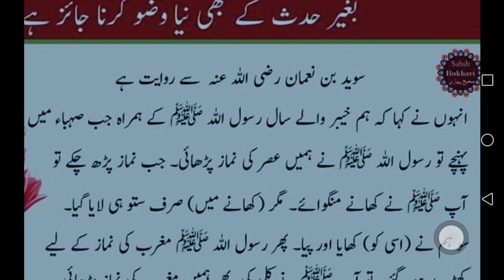Hazrat Muhmmad S.A.W Ne Formaya ! Bagair Hadas ke be Naya wadu Karna ! Abid raja Hadees /daily DUA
Hazrat Muhmmad S.A.W Ne Formaya ! Bagair Hadas ke be Nita wadu Karna ! Abid raja Hadees /daily DUA